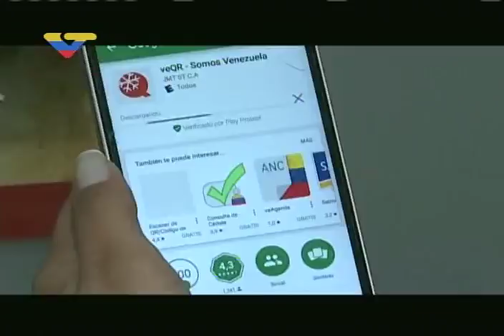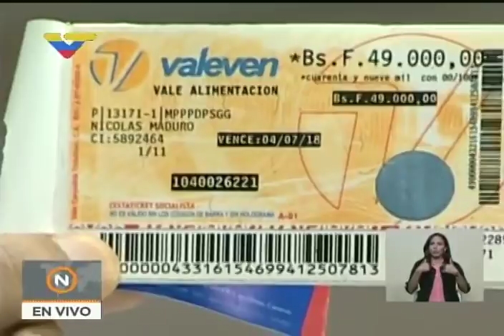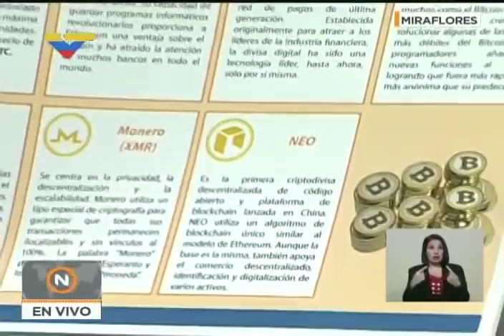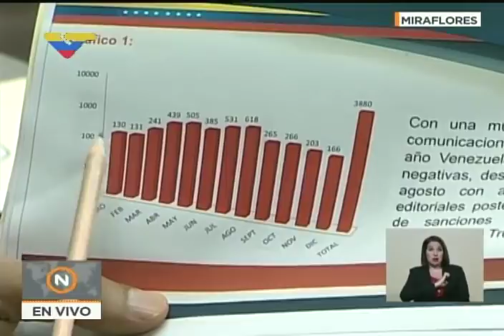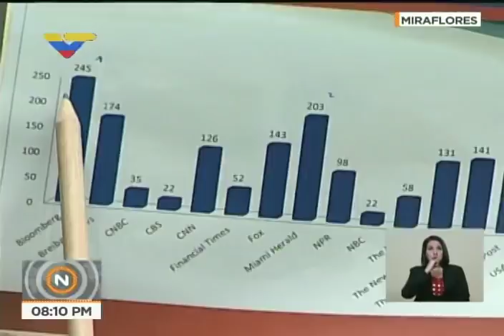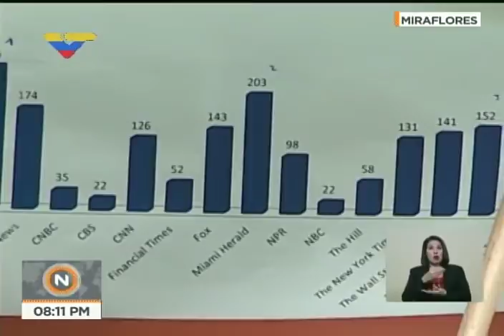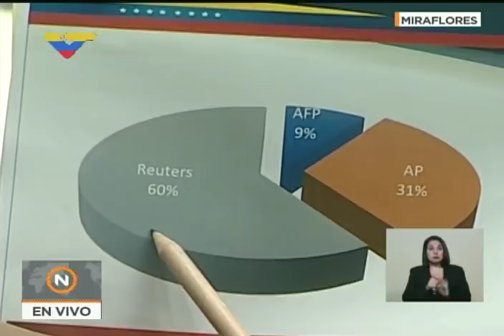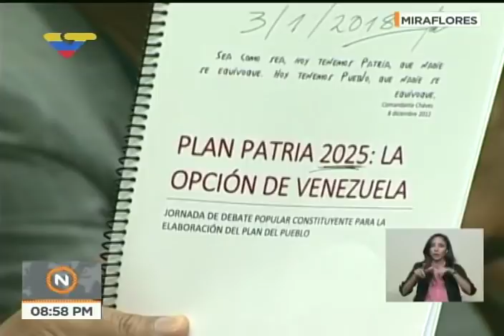Presidente Nicolás Maduro en primer Consejo de Ministros de 2018 (Completo)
Transmisión completa en Venezolana de Televisión. El Presidente de Venezuela hace importantes anuncios en torno a la emisión de 100 millones de Petros (criptomoneda basada en el petróleo), cierre de frontera por 72 horas con Aruba, Curazao y Bonaire, y otras decisiones importantes.